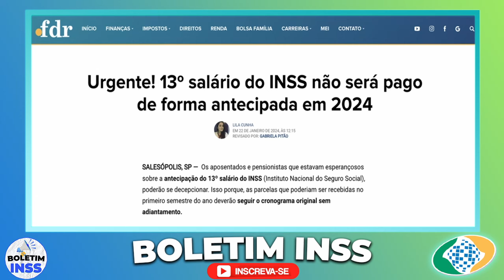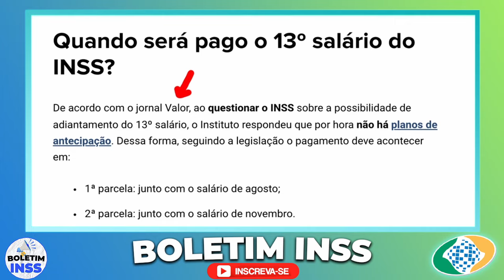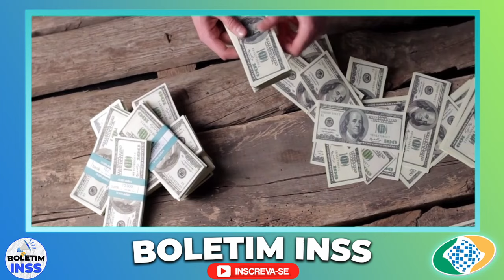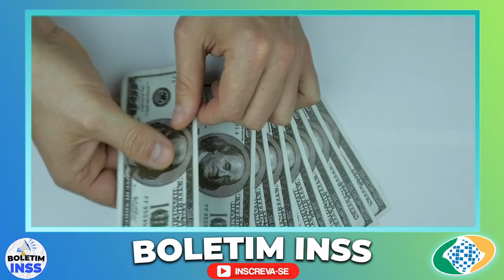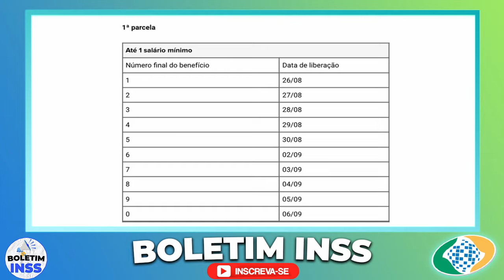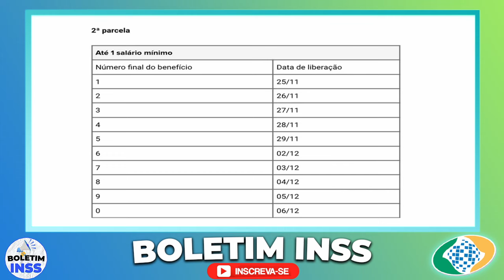INSS ASSINA 2 Pagamentos PRÓXIMO MÊS para todos os Aposentados!! EXTRA CONFIRMADO NA SUA CONTA HOJE!